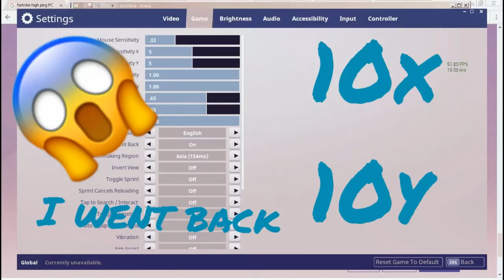I Went Back To 10x10y Sensitivity...